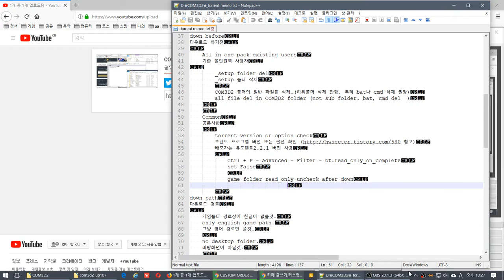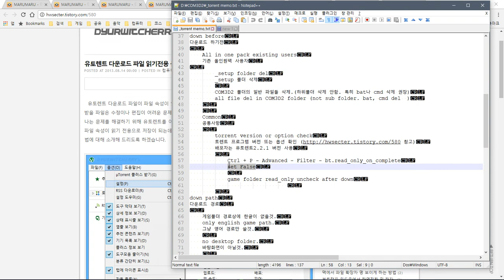COM3D2 AIO error? check point - utorrent set check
access denied?
i' use utorrent 2.2.1
if you 3.3 over then set Ctrl + P - Advanced - Filter - bt.read_only_on_complete - set False